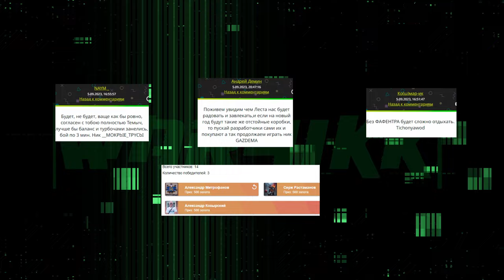AEC ARMOURED CAR ❖ НЕПЛОХОЕ НАЧАЛО ВЕТКИ ❖ МИР ТАНКОВ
В этом видео начнем знакомство с новой веткой которая появилась в патче 1.22 это колесные средние танки и первый танк в ветке на 5 лвл это AEC ARMOURED CAR